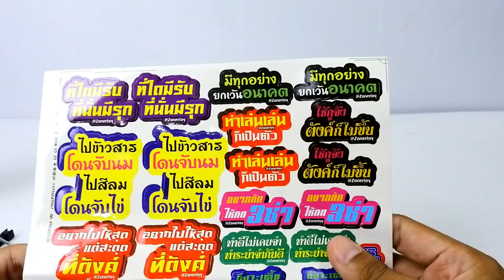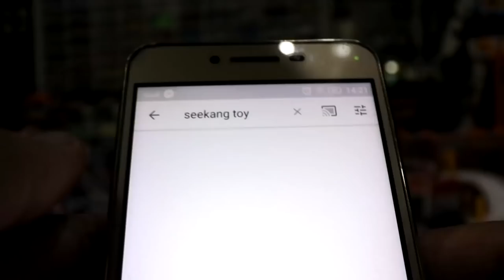รถบังคับออฟโรดไต่หินขนาดเล็ก 1:24 KING CLIMBING 550 บาท จาก MXRC